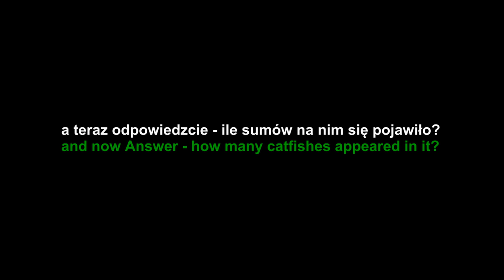Hydrozagadka #4 / Hydroriddle #4 Catfish Silurus glanis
Obiecałem kilku osobom, że będę wrzucał również filmy o sumach... Zatem będę... Zaczynam od sumowej hydrozagadki, która uzmysłowi Wam jak dobrze ten olbrzymi drapieżmik naszych wód potrafi się kamuflować w swoim typowym otoczeniu :)
Obejrzyjcie uważnie ten krótki filmik...
Look carefully at this short video...
I odpowiedzcie - ile sumów na nim się pojawiło?
and answer - how many catfishes appeared in it?
Odpowiedź podam za tydzień w tym opisie...
The answer for a week in this description ...

Tydzień właśnie mija i powiem Wam, że rację mieli Ci z Was, którzy zobaczyli na filmie 4 różne sumy. There were 4 different catfish.
Jeden mały odpływający (18do24sek) , jeden duży (od30do55sek). Drugi duży (od55sek do końca) a czwartego widać z tyłu i pod dużym (od58do107sek). A dokładnie to widać jego ogon i tylną część, bo łeb ma wbity w "krzaczora"